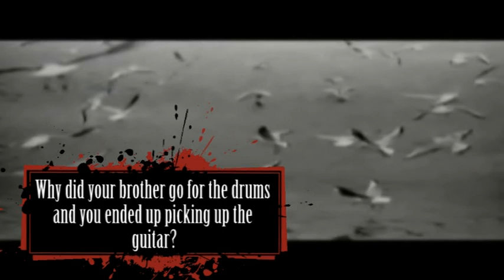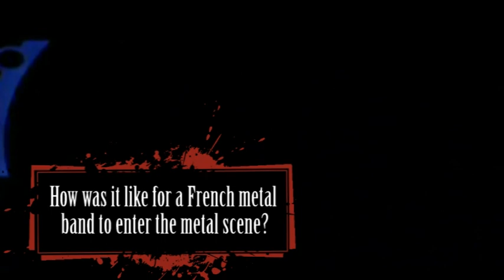Joseph Duplantier (GOJIRA) - When I Was A Teenage Headbanger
Gojira´s Joseph Duplantier (guitar/vocals) reveals what made him listen heavy music.